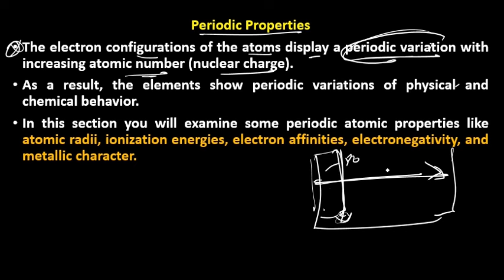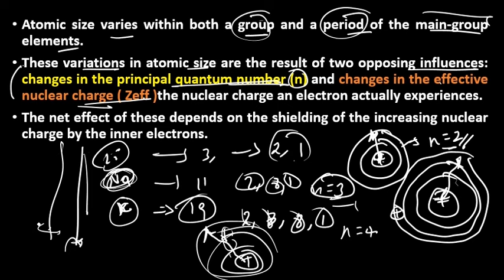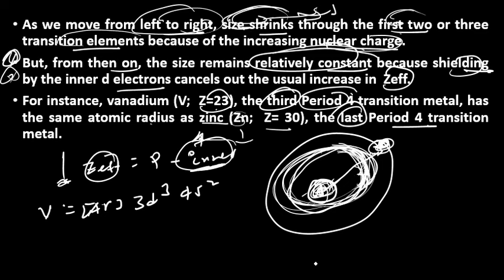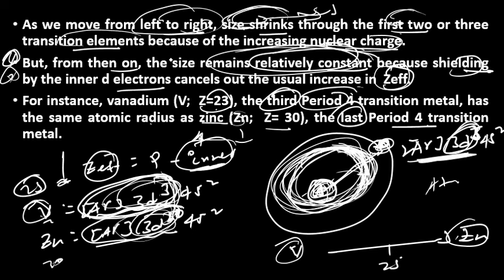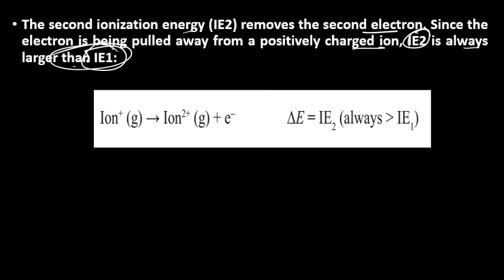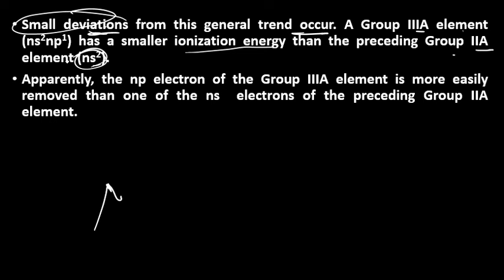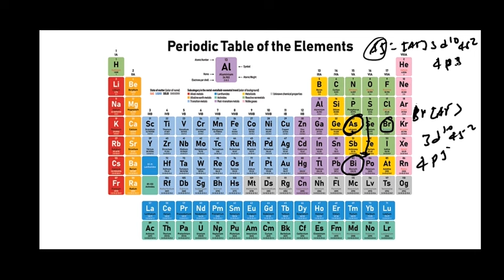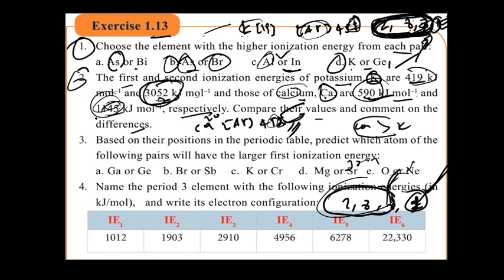Grade 11 Chemistry Unit 1 Part 15 Periodic properties(Atomic size and Ionization energy)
Grade 11 Chemistry Unit 1 Atomic Structure and Periodic properties of Elements Part 15 Periodic properties(Atomic size and Ionization energy)